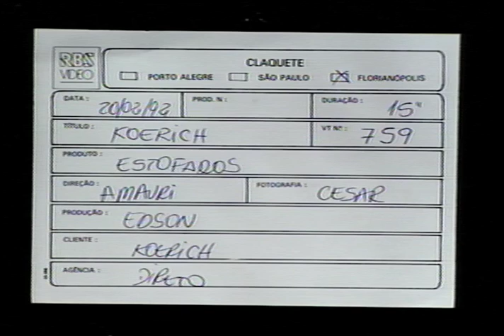Estofados - VT0759 02 1992